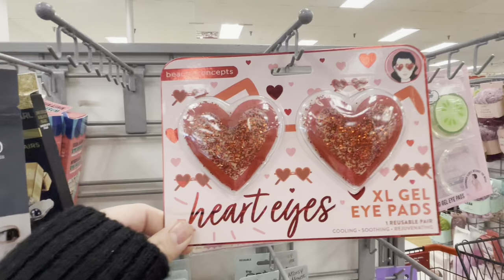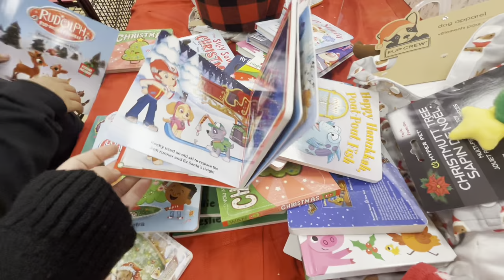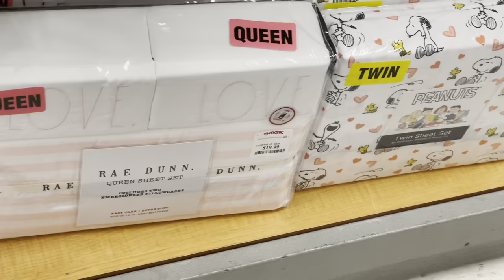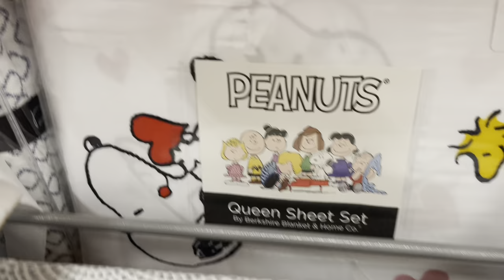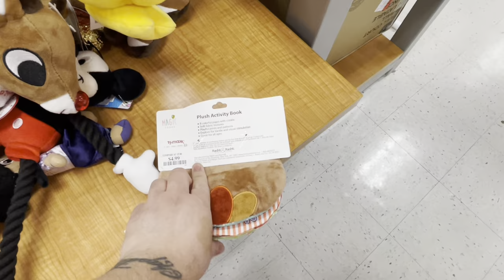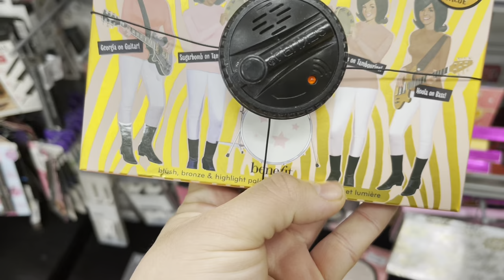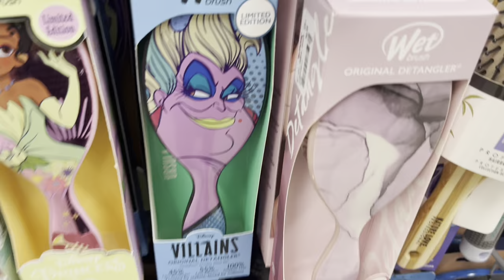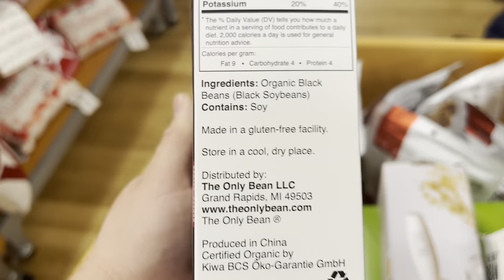Se Armó El Drama en tjmaxx 😞😑😡